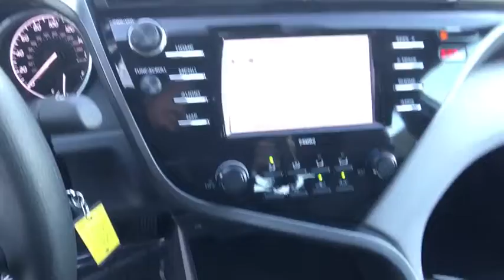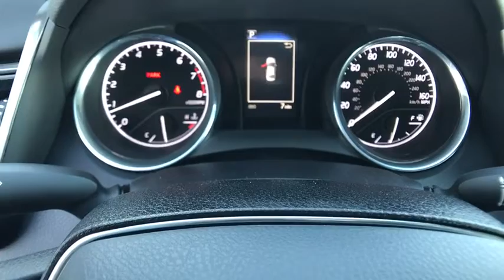2020 TOYOTA Camry Northern California, Redding, Sacramento, Red Bluff, Chico, CA LU870774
2020 TOYOTA Camry  - Stock#: LU870774 - VIN#: 4T1C11AK9LU870774

250 E. Cypress Ave.